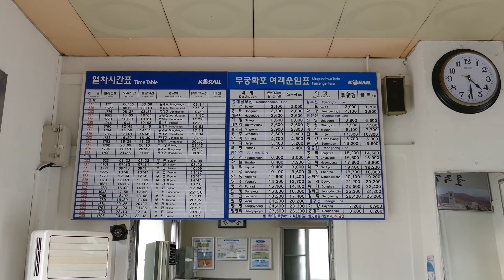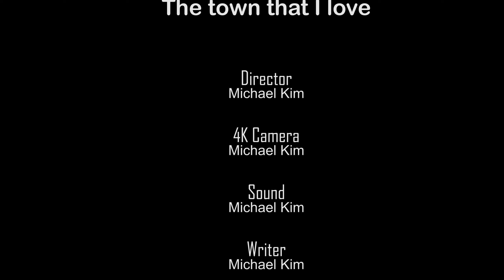Ulsan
Путешествуем по Южной Корее. Необычные, уникальные, авторские туры.  Визы, отели, билеты.
Организация диагностики, лечения и отдыха в Южной Корее, сопровождение пациента на всех стадиях его пребывания в стране. Вопросы по тел.+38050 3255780 (Viber) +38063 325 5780 (Украина) skype: averalek